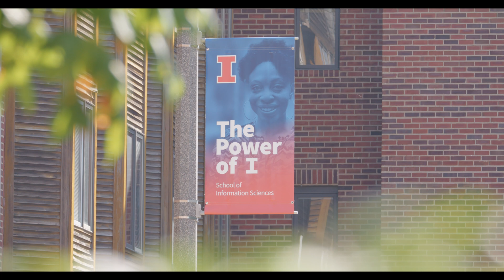iSchool Profiles | William Langston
Doctoral student William Langston shares his research focus and career goals and offers advice to prospective PhD students.